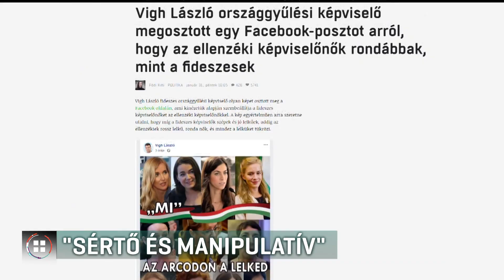Kinézetük alapján állította szembe a kormánypárti és az ellenzéki női politikusokat - 20-02-01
Kinézetük alapján állítja szembe a kormánypárti és az ellenzéki női politikusokat posztjában egy fideszes országgyűlési képviselő. A kormánypártiakról előnyös, az ellenzékiekről előnytelen képek kerültek egymás mellé, és még azt is a montázshoz írták: arcodon a lelked. A képet posztoló Vigh Lászlót hiába kereste Híradónk, ahogy nem reagált a Fidesz és a kormány sem. A montázsban szereplő Vadai Ágnes szerint a kép kifejezetten sértő és manipulatív.